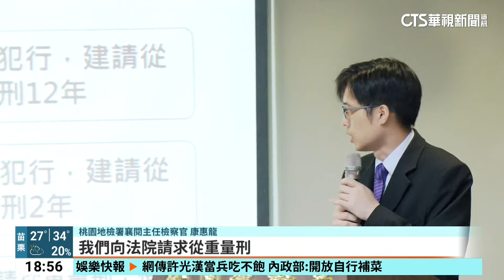鄭文燦涉貪「臥室暗櫃搜出678萬現鈔」 檢求刑12年｜華視新聞 20240827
海基會前董事長鄭文燦涉貪案，桃檢偵查起訴11人，鄭文燦被求處12年重刑。起訴書中，除了鉅細靡遺，點出鄭文燦接受請託，與其他被告在飯店密會、以及收受500萬賄款後，如何護航等細節。檢察官重批鄭文燦坐享為私人金庫，惡性甚重！檢方還在他主臥室旁的暗櫃，搜出678萬現金，另案偵辦財產來源不明罪。